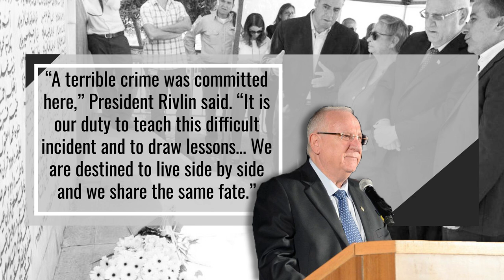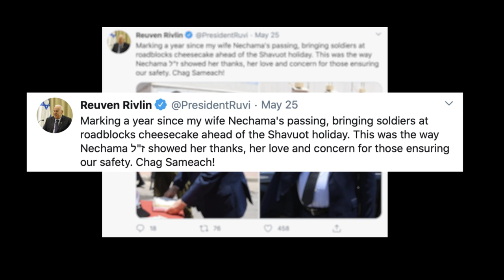Washington Institute 2020 Scholar-Statesman Honoree President Reuven Rivlin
The Washington Institute was proud to present Israeli President Reuven "Ruvi" Rivlin with its 2020 Scholar-Statesman Award at a gala virtual event on November 19, 2020. This video depicts President Rivlin's rise to head of state and his many accomplishments in office. A member of the one of the founding families of the modern State of Israel, he has continued to build his country as a member of the Knesset, speaker of the Knesset, and as Israel's tenth president. In this important role, he has been an outspoken voice of moderation, tolerance, and national unity.